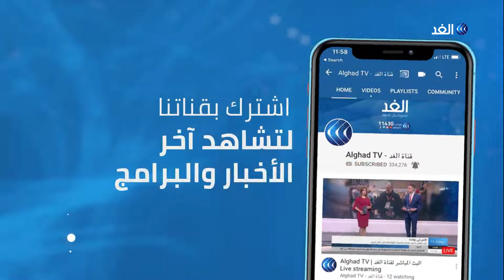حزب المحافظين يعزز تصدره قبل يوم من الانتخابات البريطانية .. إليك التفاصيل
يجري كل من رئيس الوزراء البريطاني بوريس جونسون، وزعيم حزب العمال جيرمي كوربن، مؤتمرا انتخابيا وذلك قبل يوم من الانتخابات التشريعة.
وكشف آخر استطلاعات الرأي عن تقدم حزب المحافظين بزعامة جونسون على حزب العمال بفارق يتراوح بين ثماني وخمس عشرة نقطة.
ويتوجه البريطانيون يوم غد  للإدلاء بأصواتهم في انتخابات هي الثالثة في غضون أربع سنوات، لتحديد مصير البلاد ومستقبل علاقتها مع الاتحاد الأوروبي.
المزيد من التفاصيل يتحدث مراسل الغد في لندن عمرو المنيري، مع الإعلامي محمد المغربي، عبر النشرة الإخبارية.